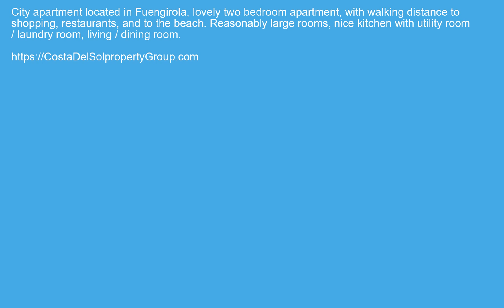Middle Floor Apartment in Fuengirola, Costa Del Sol FOR SALE €250000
Middle Floor Apartment in Fuengirola, FOR SALE €250000 Property ID: CDS20219
 City apartment located in Fuengirola, lovely two bedroom apartment, with walking distance to shopping, restaurants, and to the beach. Reasonably large rooms, nice kitchen with utility room / laundry room, living / dining room.
LiftTown,Close To Shops,Close To Sea,Close To Town